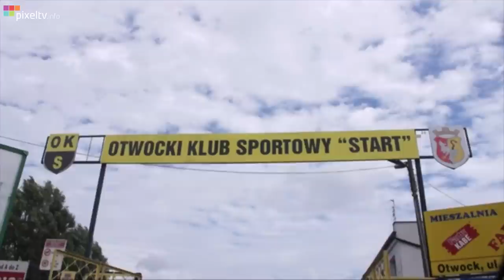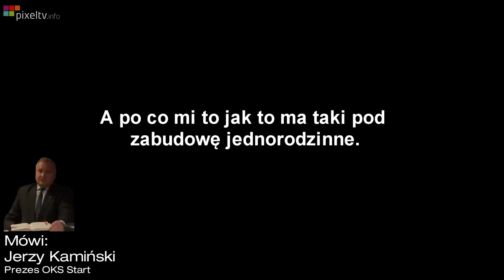Sprzedajmy OKS!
Reportaż przedstawia pracę Dyrektor, Prezesa, Komisji Rewizyjnej oraz Zarządu klubu. Okazuje się, że na trudne pytania nie można uzyskać odpowiedzi a te odpowiedzi, które otrzymaliśmy, nie do końca pokrywały się z prawdą.

Dlaczego mówi się, że przetargu nie będzie a potem potajemnie się go przeprowadza? Skąd konieczność pozbywania się majątku Klubu? Czy OKS trzeba rozprzedać prywatnym osobom?!

A może po prostu SPRZEDAJMY OKS!